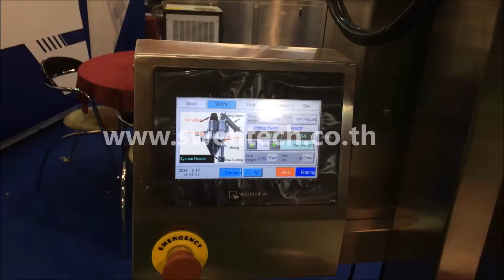เครื่องจ่ายแป้ง กึ่งอัตโนมัติ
สำหรับบรรจุแป้ง หรือวัตถุที่ไม่สามารถไหลตัวได้ดี แบบกึ่งอัตโนมัติ
เช่น แป้งข้าวเหนียว แป้งมันสำปะหลัง แป้งผสมสำเร็จรูป แป้งสาลี แป้งสาคู ผงขมิ้น ผงพะโล้ ผงวุ้น ผงฟู พริกไทยป่น ยาหอม นมผง อาหารเสริม ฯลฯ เพื่อบรรจุขวด กระป๋อง ถุงพลาสติก จ่ายวัตถุด้วยสกรู

ติดต่อซื้อเครื่องจักร ได้ที่
บริษัท สเวนเทค (ประเทศไทย) จำกัด
384/1 ซอย สุขุมวิท 68 ถนนสุขุมวิท แขวงบางนา เขตบางนา กทม. 10260